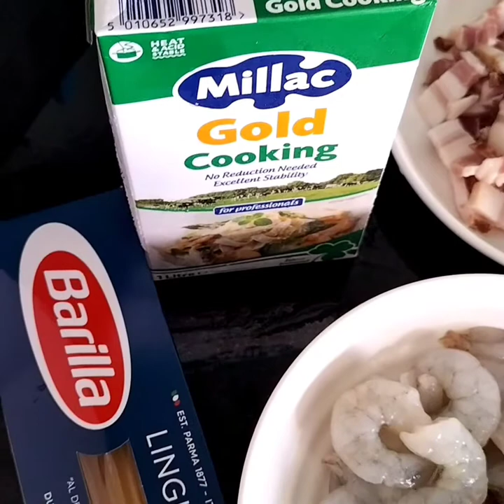HOMEMADE CREAMY PASTA CARBONARA WITH MILLAC GOLD COOKING CREAM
INGREDIENTS:

500 GRAMS PASTA
1 BOX MILLAC GOLD CREAM
MUSHROOM
PRAWN
BACON
BUTTER
PEPPER/SEASONING
WHITE ONION
COOKING OIL
GARLIC
SALT
CHEESE
RICE WINE